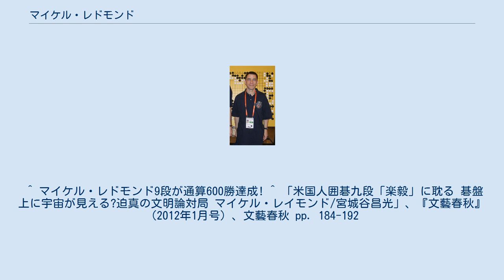マイケル・レドモンド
マイケル・レドモンド（Michael Redmond, 1963年5月25日 - ）は、日本、アメリカの囲碁棋士。
九段。
アメリカ・カリフォルニア州出身、日本棋院、アメリカ囲碁協会所属、大枝雄介九段門下。
数少ないアメリカ出身のプロ棋士で、非アジア人として初めて九段に昇段した。
新人王戦準優勝など棋戦でも活躍。
妻は中国囲棋協会の牛嫻嫻三段。
牛栄子二段は姪。
 カリフォルニア州サンタバーバラで生まれ、10歳の頃に物理学者の父に教えられて囲碁を始め、3年ほどでアマチュア4段の実力になる。
子供の頃の趣味はフルート。
1976年に来日、翌1977年、14歳のときにプロを目指し再来日し、日本棋院の院生となった。
1978年に大枝雄介の内弟子となる。
1981年18歳で入段。
1984年、大手合第二部で全勝優勝。
1985年、大手合18連勝を記録、若手棋士トーナメントの留園杯で優勝、五段。
1992年新人王戦決勝に進出し、小松英樹に0-2で準優勝。
2000年9月に欧米人としては初めて九段に昇段。
2009年4月、史上85人目、欧米出身棋士としては初めて公式戦通算500勝達成（331敗2ジゴ）。
2018年には通算600勝を達成。
 富士通杯などの国際棋戦ではアメリカ代表として出場し（2000年の第13回富士通杯には日本代表として本戦出場）、北米のトーナメントにも出場する。
1994年にはアメリカで青少年向けトーナメント「レドモンド杯」を創設。
 日本語も極めて流暢であり、テレビの囲碁番組ではたびたび解説者に起用され、彼の解説はとても人気があると紹介されることも多い。
NHK囲碁講座では、2000年度上半期（「攻めの基本守りの基本」）、2008年度上半期（「レドモンドの基本は格言にあり」）、2018年度下半期（「ワンランクアップ！　戦いの手筋」）で講師を務める。
 文藝春秋の月刊誌「文藝春秋」の2012年1月号に作家の宮城谷昌光と対談、宮城谷昌光のファンである。
 2016年3月のアルファ碁対李世乭では英語での解説を務めた。
 ^ マイケル・レドモンド9段が通算600勝達成! ^ 「米国人囲碁九段「楽毅」に耽る 碁盤上に宇宙が見える?迫真の文明論対局 マイケル・レイモンド/宮城谷昌光」、『文藝春秋』（2012年1月号）、文藝春秋 pp. 184-192